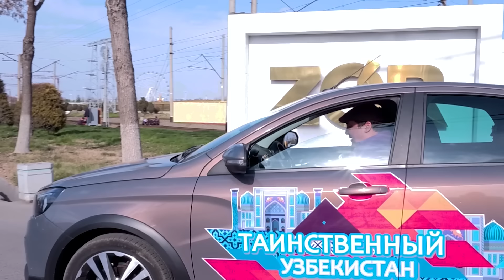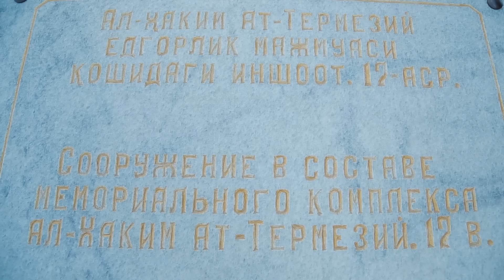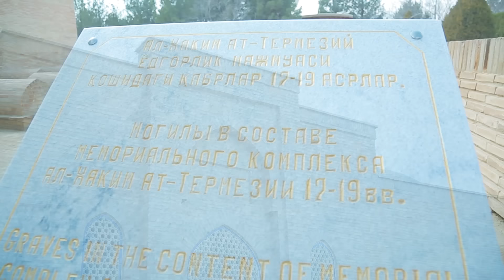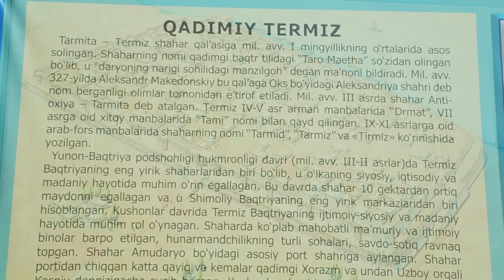Sirli O'zbekiston 20-son Surxondaryo, Termiz (15.03.2019)